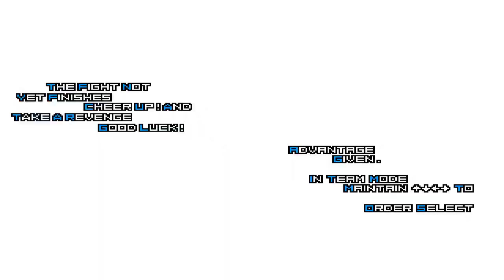Iori Yagami KM Vs WF Iori Yagami Team | Genisys Mugen War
Welcome to another M.U.G.E.N. video, today I bring you a battle between, Iori Yagami KM Vs WF Iori Yagami Team